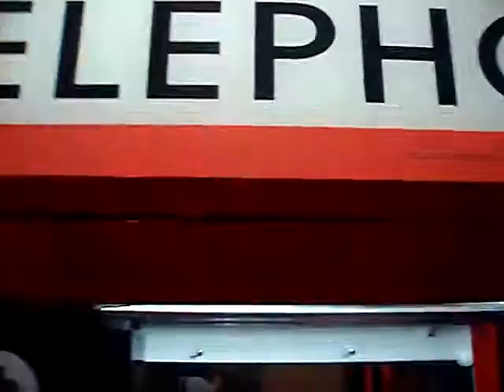Telephone Claw Machine@ Joes Pizza almost empty claw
this was filmed  in 2007 at my local joes pizza yes i was still in high school at the time i filmed this so i hope you enjoy